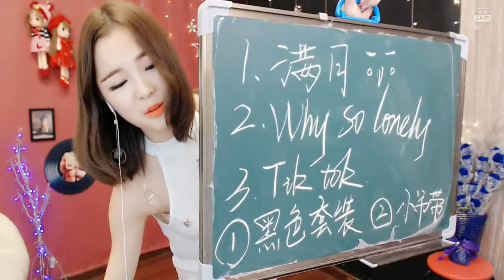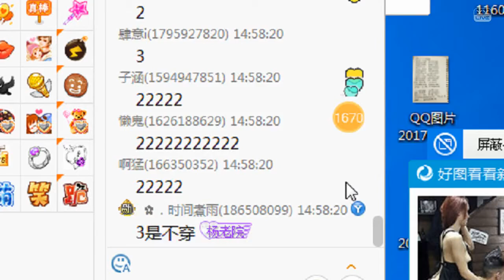YY LIVE 燃舞蹈 子牙 -《燃舞蹈》（Artists Singing・Dancing・Instrument Playing・Talent Shows).mp4